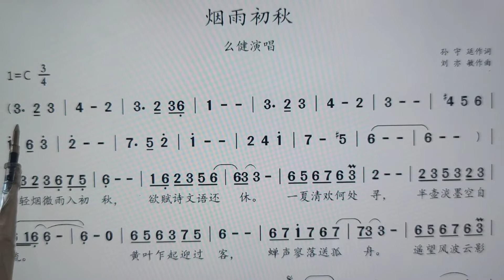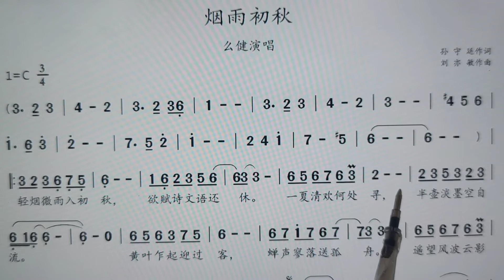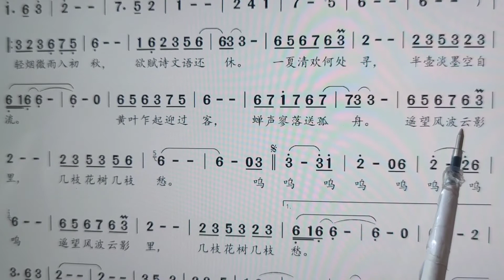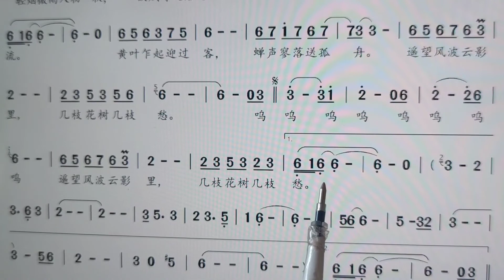词谱对照视唱。《烟雨初秋》